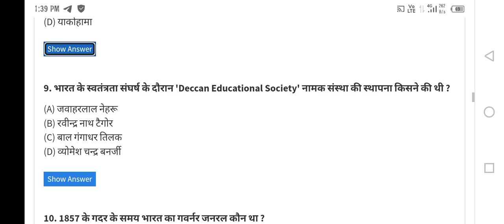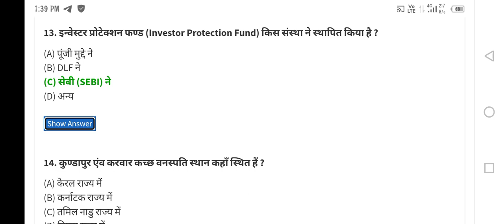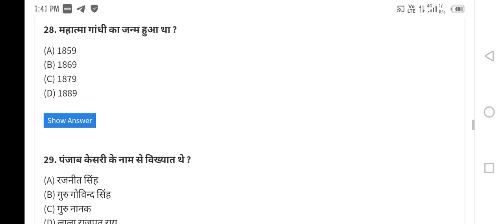New GS &GK , SSC CGL QUESTION ANSWER